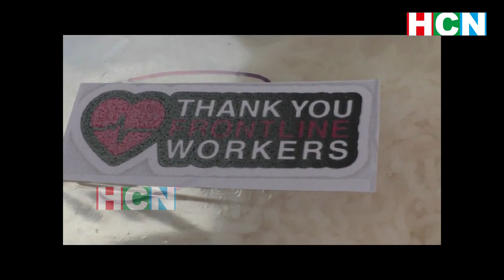Gaur army of COVID times serves food and medicines to homeless and needy people